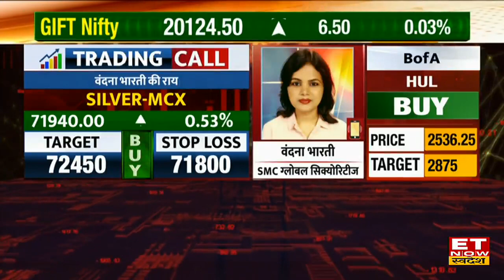Gold & Silver के लिए क्या हैं संकेत? Buy या Sell Trading के लिए क्या करना होगा बेहतर ? | ETNS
Gold-MCX, Silver-MCX, Copper-MCX Share में जानें निवेश को लेकर क्या है SMC Global Securities के Vandana Bharti की राय. जानें किन levels पर करनी चाहिए आपको खरीदारी और क्या है Target Price और जानिए किस Strategy के साथ इस Stock में पैसा कमाया जा सकता है. देखें वीडियो.